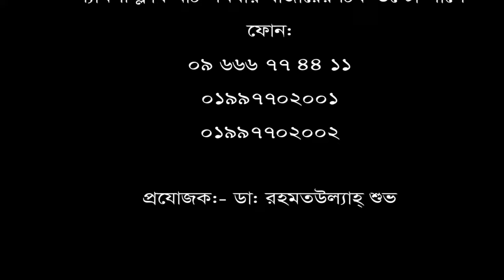হাঁটু ব্যথা || কোমর ব্যথা || জয়েন্টের ব্যথা || Knee pain || Back Pain || Joint Pain || DPRC Hospital